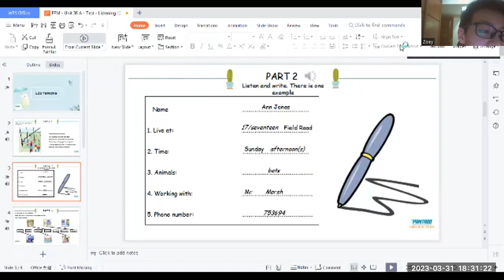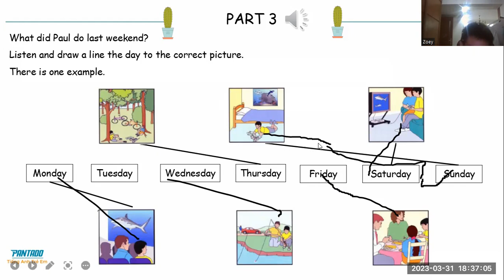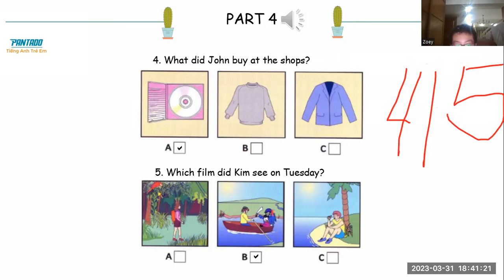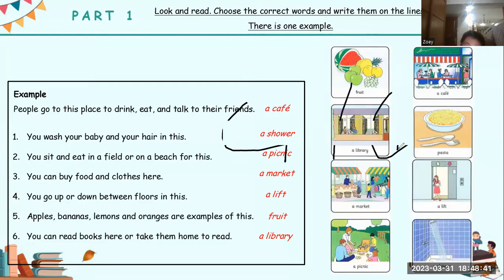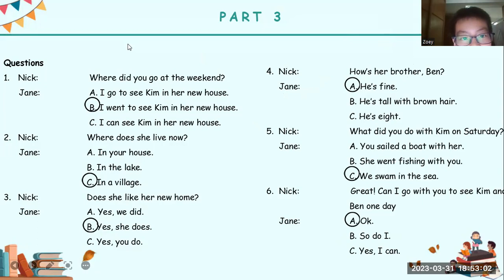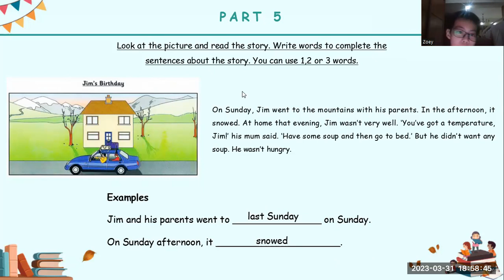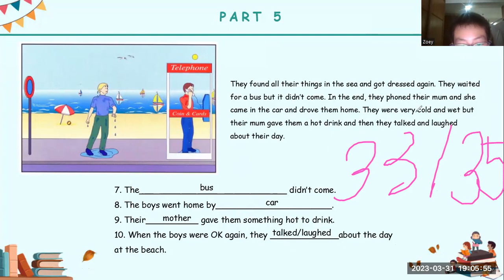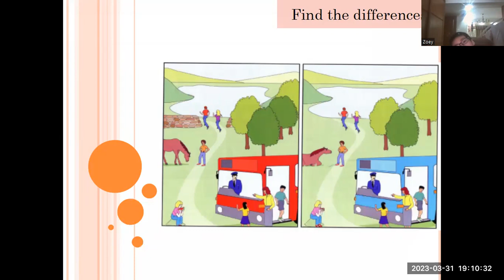KIM- FUN FOR MOVERS- UNIT 36A&B- MARCH 31, 2023 (PART 1)